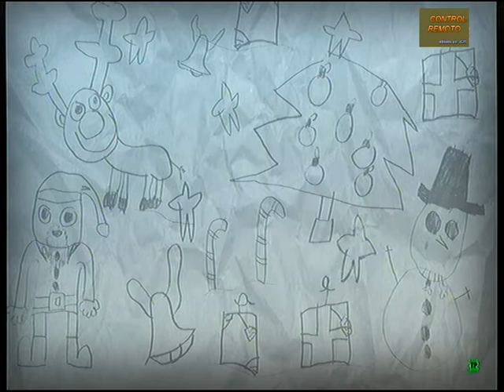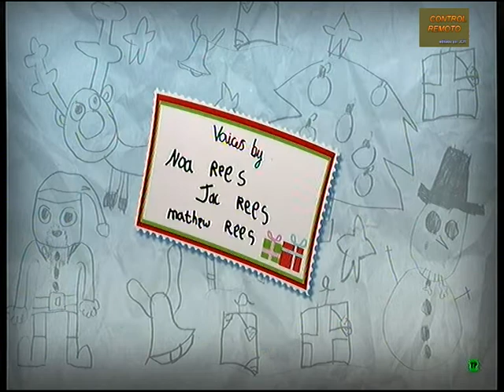CONTROL REMOTO Film de dibujos animados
Pelicula  animada sobre el dia de Navidad,
Un niño recibe un regalo de su abuelita, es un coche teledirigido, pero parece que el mando del juguete, no vá como debiera.
El final  es de todo esto,  es imprevisible.